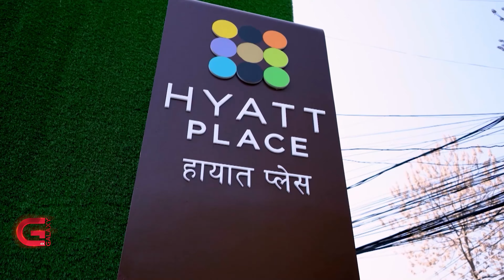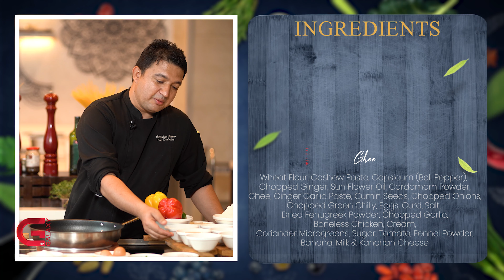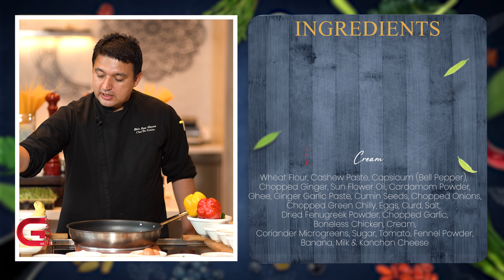Chicken Malai Stuffed Paratha | One Day One Dish at Hyatt Place Kathmandu | EP- 10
Every Thursday at 6:30 pm, only on Galaxy 4K

Cooking is an art form arising from the creativity deep within, and who doesn't love to enjoy delicious food. One day one dish is a unique show dedicated to all food lovers. In this unique show, the chef will teach step by step, how to make food that we usually get served in 5-star Hotels.

Galaxy 4K presents-
Venue: Hyatt Place Kathmandu
Chef de cuisine: Babu Ram Sharma